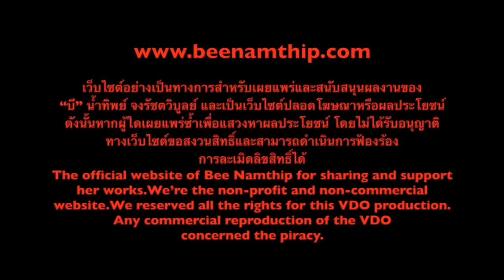Bee Namthip Clip Update April 2014 (English subtitled)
บี น้ำทิพย์ ตอบคำถามแฟนคลับ เดือนเมษายน 2557 Bee Namthip official website update